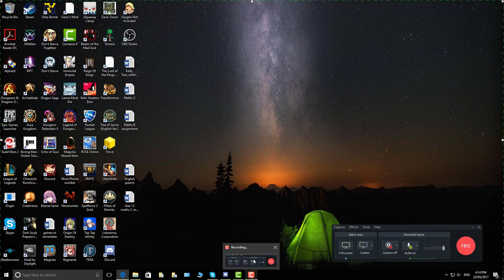Town of Salem Coven All Any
Two all any matches in coven... I die a lot and never win.